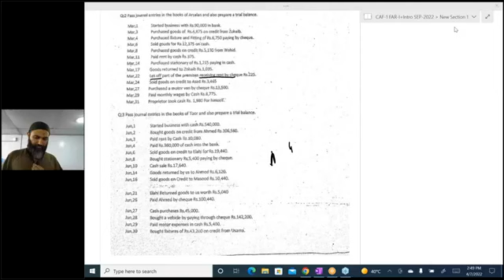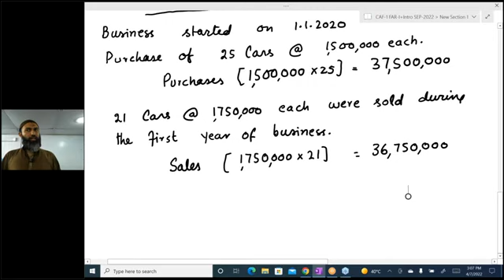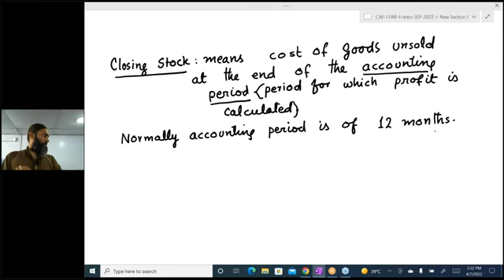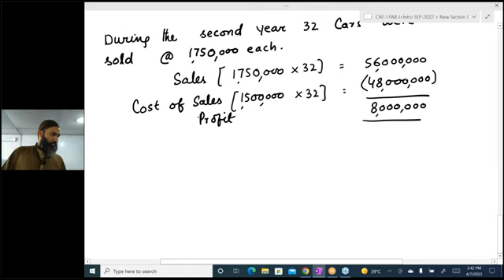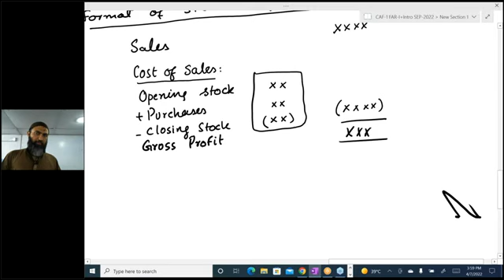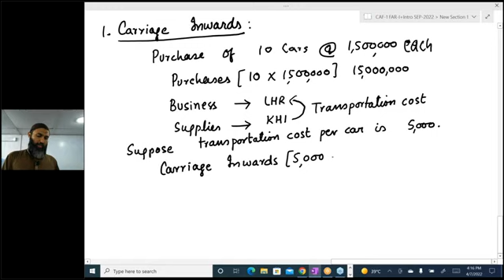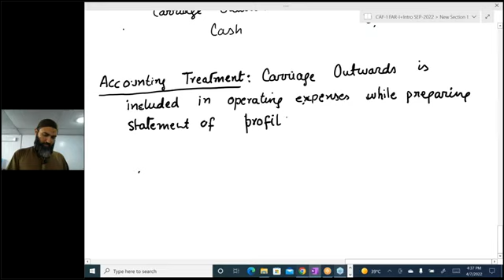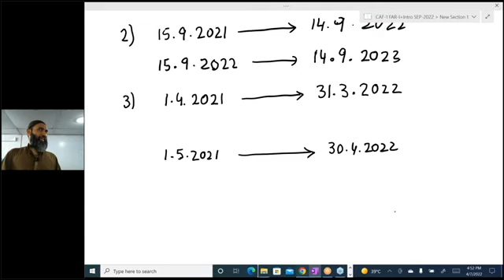Caf-1_~Lecture-09 _Sir_Jawad_~_FAR-1_~_(4)